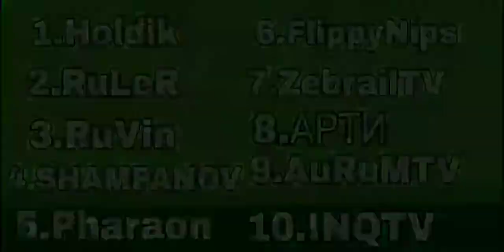Играю за Майка Повара в игре бравл старс!!!